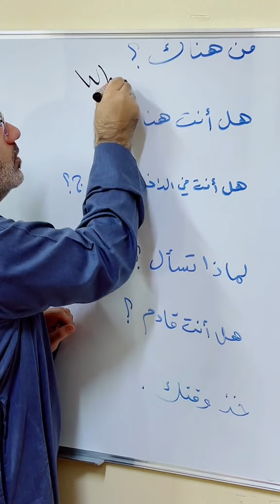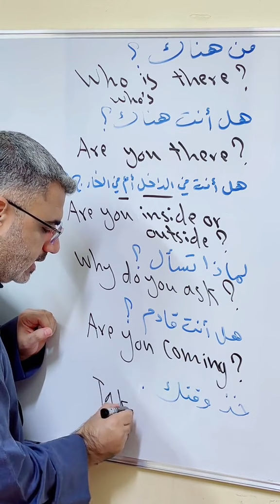are you inside or outside هل أنت في الداخل أم في الخارج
who's there?
why do you ask ?
are you inside or outside?